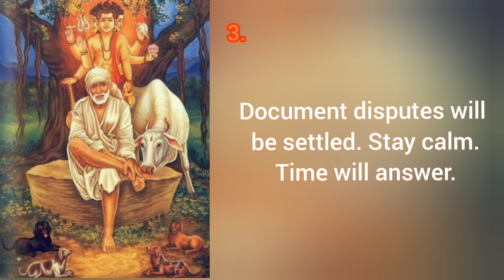Sai baba's message for today 20-08-2024